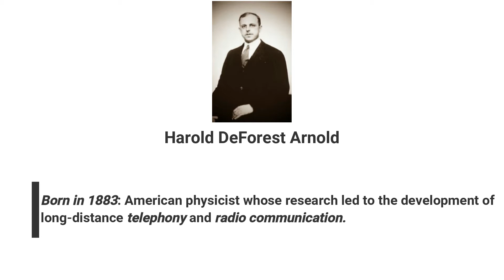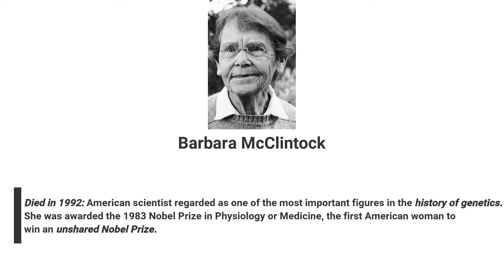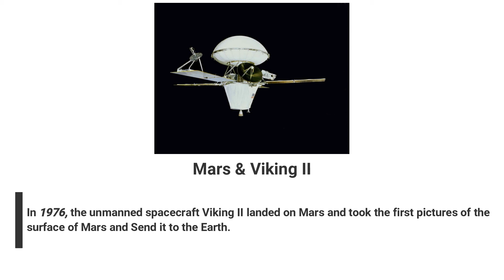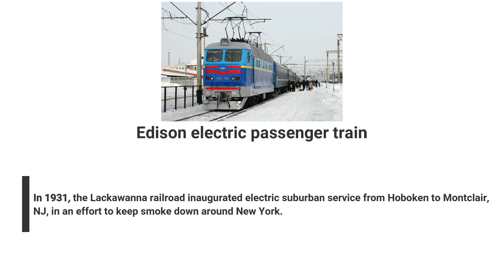The Day in Science History ǀǀ Episode 3 ǀǀ #3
Heyy Lovely people's out there...
Basically, it's a new series "The Day in Science History" in which we will cover all the Historical Events in Science. And here is the 1st Episode (Today 3rd September),